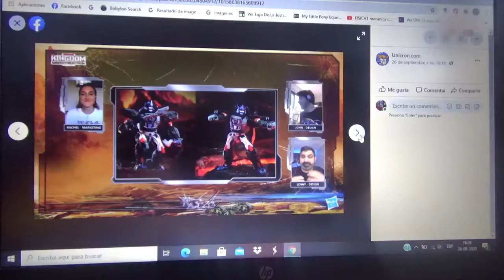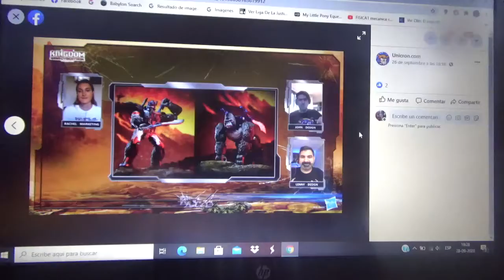Imágenes de Transformers War for Cybertron Kingdom Optimus Primal Beast Wars